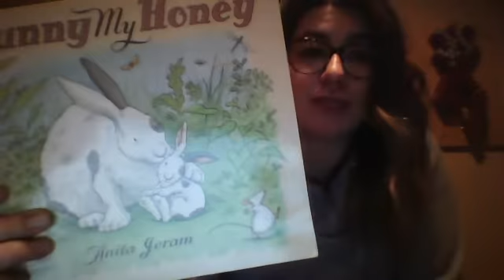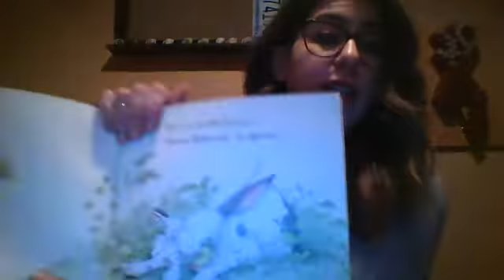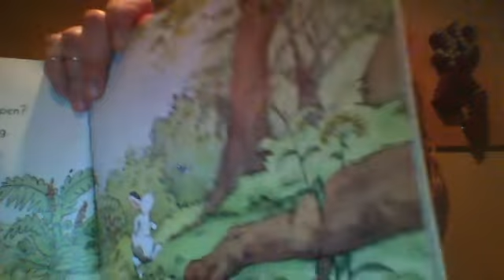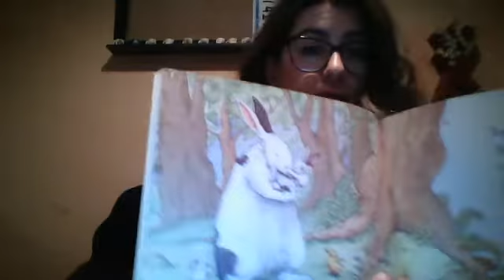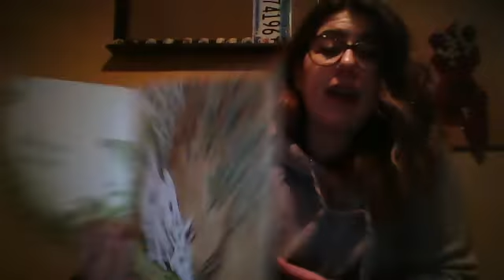Easter Writing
Easter Story and Writing